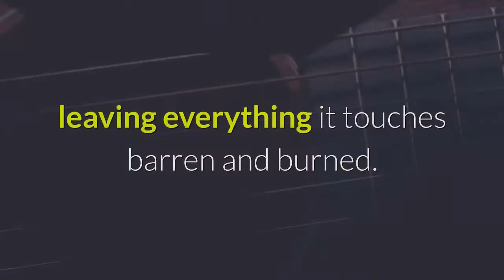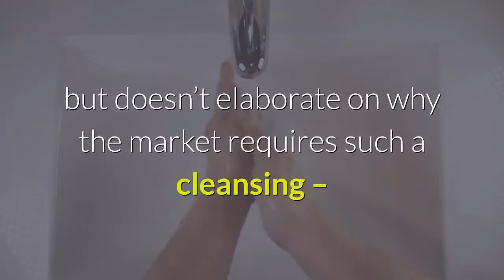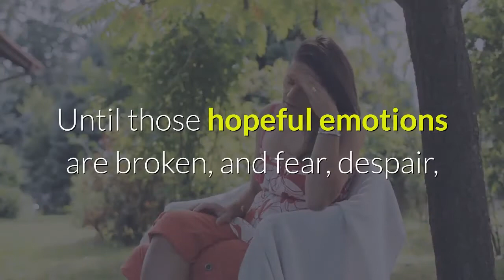Why Crypto Companies Must Go Bankrupt Before Next Bull Market Begins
When Bitcoin broke out from the $4,000 range and went on a parabolic run around mid-year, the crypto market breathed a collective sigh of relief as they said goodbye and good riddance to the bear market. However, as Bitcoin falls back into a downtrend, and the market begins to fear that crypto winter may return, one accurate analyst claims that crypto companies themselves must first begin to capitulate and file for bankruptcy before the bear market can really come to an end. Volcanoes erupt, causing massive damage and even loss of life, leaving everything it touches barren and burned. But in time, the fertile earth created from the volcano becomes a bed for the growth of new life. Everything is cyclical, even financial markets. And sometimes complete destruction of a market is required before new growth can occur once again. Related Reading | Accurate Trader Calls For $1K Bitcoin and Destruction of Crypto IndustrySuch was the case back with the dot com bubble when exuberant investors flocked to early startups of internet companies promising to be the next big thing. The FOMO and fever absorbed enormous wealth from investors, only to eventually leave many burned, and the businesses they invested in collapsing once reality set in and hype faded. The resulting fallout cleansed the market of early internet startups that didn’t have legitimate use cases or business plans. From the ashes, though, rose today’s giants like Amazon, Apple, Facebook, and countless others. One analyst says that before the crypto bear market is truly over, such destruction must occur, with crypto companies going “bankrupt” before new life once again can return to the sector. The analyst says that the crypto market “needs” such an exodus, but doesn’t elaborate on why the market requires such a cleansing – but it’s likely in reference to the abundance of projects that exist with little-to-no valid use case, or the prevalence of scams, fraud, and crime found throughout. Or it could be in reference to the exuberance crypto investors still display, even despite watching the assets they’ve invested in fall as much as 99% in some cases. Crypto investors are still overly bullish, ready for Lambos and moonshots each time a coin rises a few percents. Until those hopeful emotions are broken, and fear, despair, and depression kicks in, the market may not be able to recover. Thus far, crypto companies have had to lay off staff or reduce operations, but very few have gone under as a result of the crypto winter. Related Reading | Bitcoin At Risk Of 12 More Months Of Bear Hibernation, Possible Lower LowBitcoin has been said to have long been in a secular bull market, but the first-ever crypto asset may need to experience its first true bear market in order to restart the cycle and cause the cryptocurrency to rise once again.